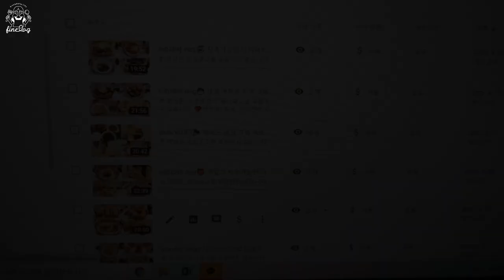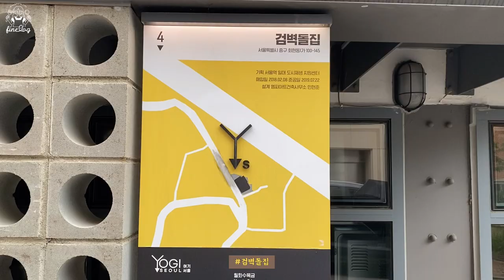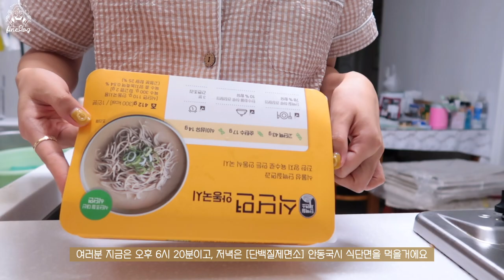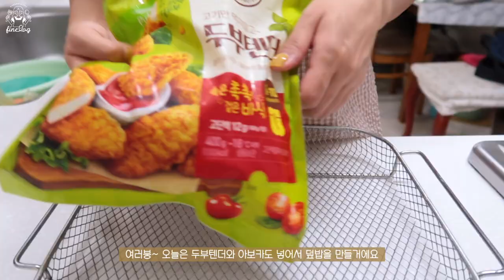SUB)🍜 실패하지 않는 JMT 다이어트식단 요리브이로그(콩불,에그아보카도베이글,안동국시,두부아보카도덮밥,컵누들떡볶이)mukbang|food vlog|간헐적단식|slow diet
dudgusdl87

👩🏻‍🍳타임라인👩🏻‍🍳
00:16 YOZIT 무화과 그릭요거트
03:03 케이크 만들기
04:00 아포가토
05:15 콩불&호박잎쌈
10:01 에그아보카도 베이글
14:00 [단백질제면소] 안동국시 식단면
16:43 두부 아보카도 덮밥
19:51 컵누들 투움바 떡볶이

오늘은 9월 1일, 개강한 날이에요 😭
개강하는 그 마음,,, 누구보다 제가 잘 알아요,,,
그래서 이 영상이 여러분께 작은 선물이 되었으면 좋겠어요😉
9월의 첫 영상! 물론 8월의 일상이지만,
여전히 건강한 식단 차려 먹고 운동하는 일상이에요!
늘 평범한 제 일상을 좋아해주는 하루들 감사해요!☺️💛
그럼 오늘도 영상 편안하게 보시고

Hello, DAYS(HARU)!👩🏻‍🍳🤍
Today is September 1st, the first day of school 😭
I know better than anyone else how it feels to start a new semester.
So I want this video to be a small gift for you.😉
The first video of September! Of course, it's an August routine.
It's still my daily routine to eat a healthy diet and exercise!
Thank you for always liking my normal daily life!😳💛
Please enjoy the video today.
Have a FINE day♥

こんにちは、みなさん！👩🏻‍🍳🤍
今日は9月1日、開講した日です😭
開講するその気持ち。。誰よりも私がよく分かってます。。
それでこの映像が皆さんへの小さなプレゼントになったらいいですね。😉
9月の初映像！ もちろん8月の日常ですが、
相変わらず健康な献立を食べて運動する日常です！
いつも平凡な私の日常を好きになってくれる一日たちありがとうございます！😳💛
では今日も映像を気楽に見て
いい一日を過ごしてください。❤️

📌Me
키 : 166.5cm
최고 몸무게 : 62.8kg
유지 몸무게 : 52.5kg~53.5kg